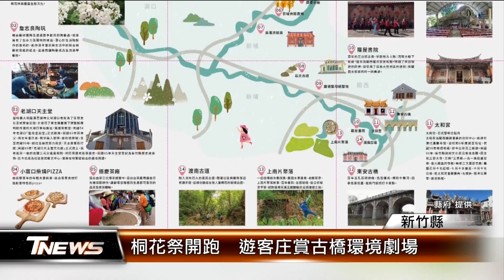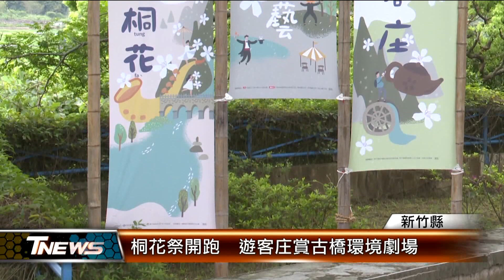桐花祭開跑 遊客庄賞古橋環境劇場│T-NEWS聯播網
浪漫五月雪處處盛開，今年新竹縣桐花祭選在關西鎮舉辦，花況已開8成以上，就推廣走訪古道、老街的遊寮客庄小旅行，5/6、5/7也要在東安古橋開幕，邀請朱宗慶打擊樂團、上演環境劇場，帶來視覺聲光震撼。